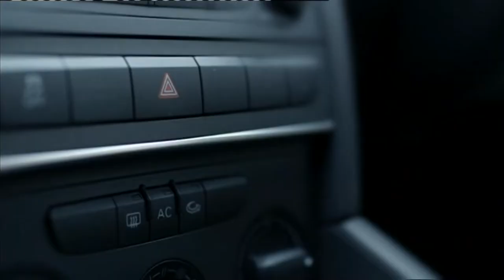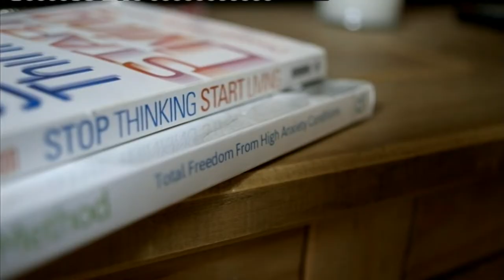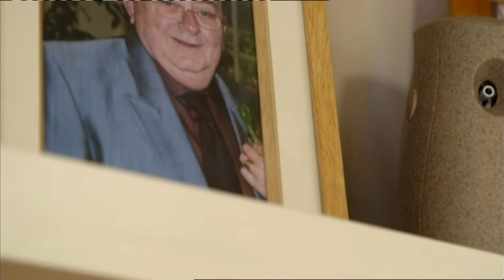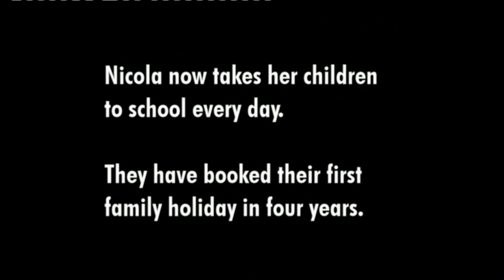Agoraphobia - Housebound I Nik & Eva Speakman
Nicola has not left her house for four years due to anxiety and panicattacks she called Nik&Eva in the hope they could help where doctors and therapists have been unable to.